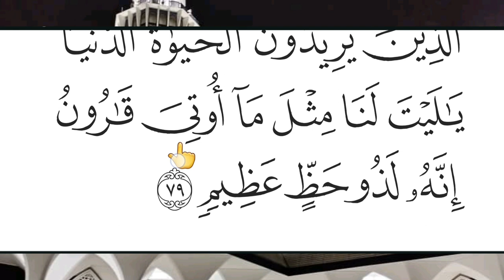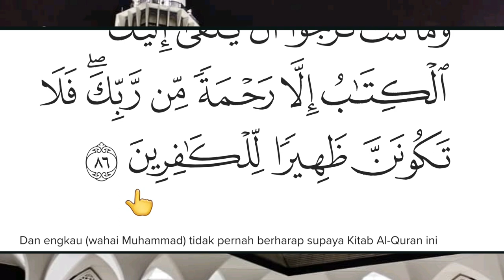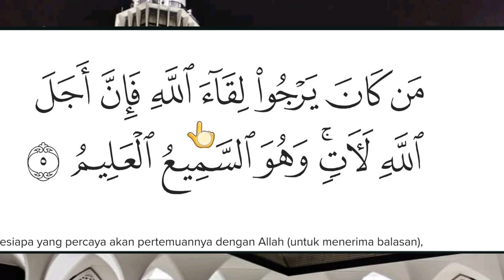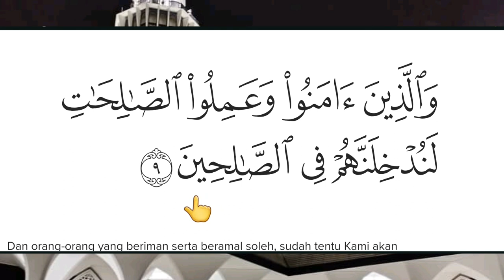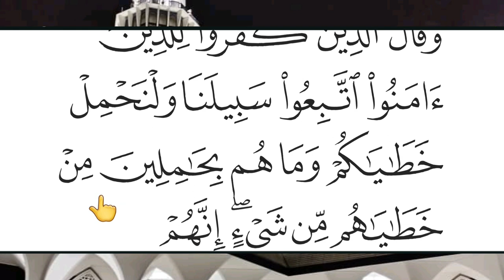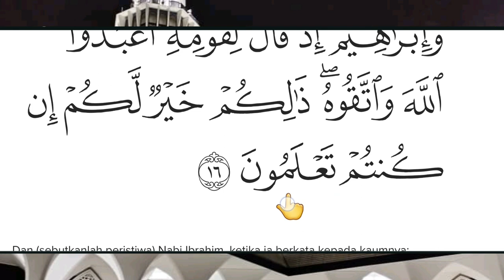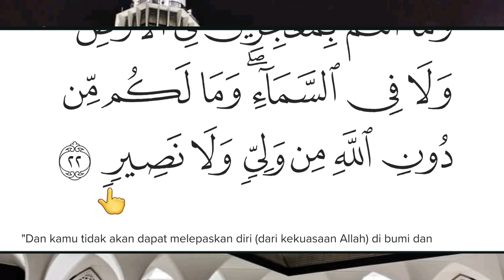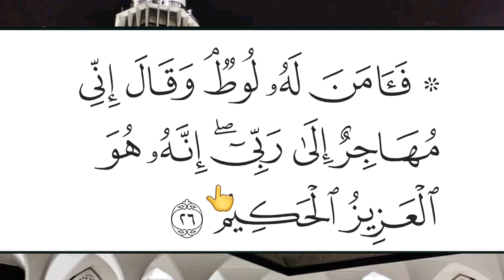#57 MUKASURAT 392 - 399 || JUZ 20 || TADARUS AL-QURAN RAMADHAN 1445 H